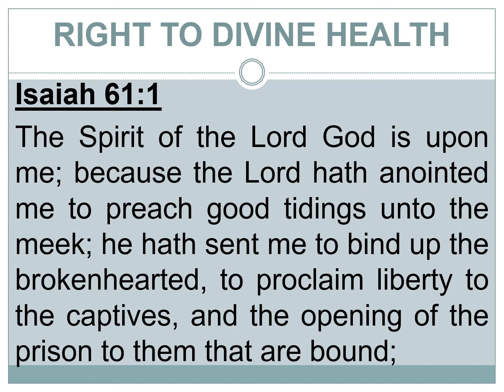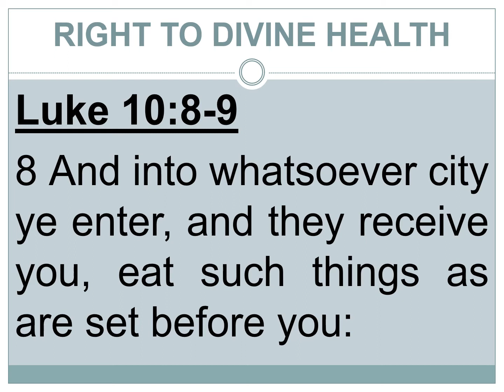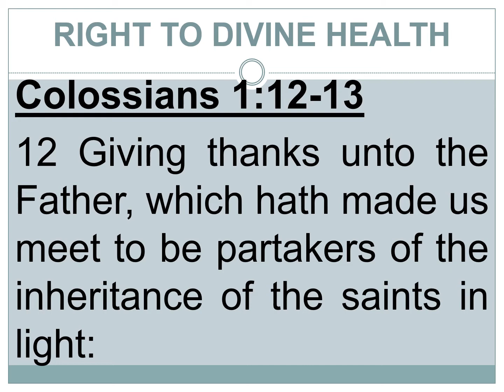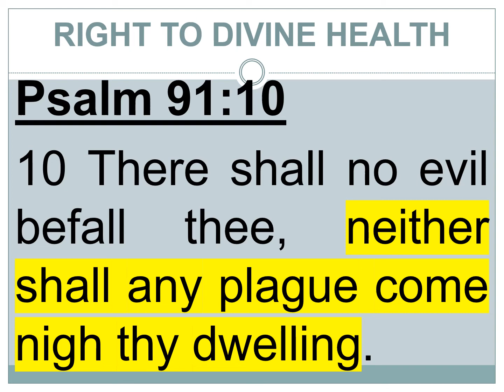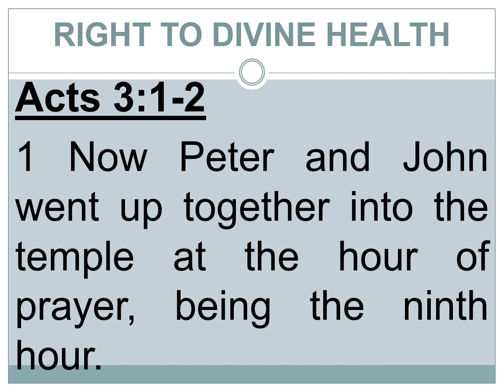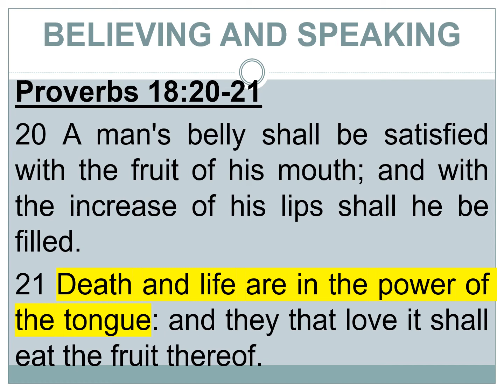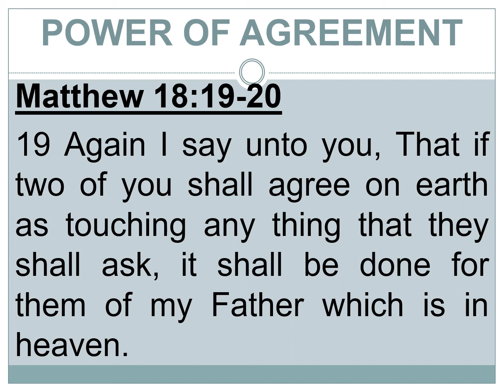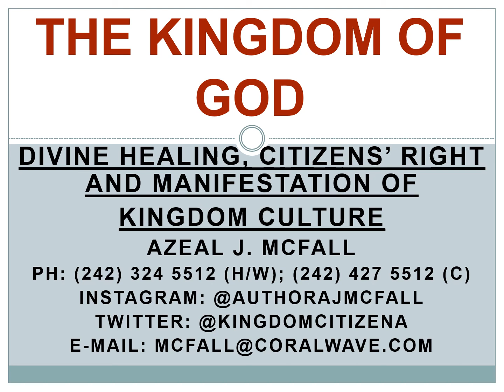Divine Healing, Citizens' Right & Manifestation of Kingdom Culture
Teaching that reveals that healing is a right and benefit of Kingdom citizens and also confirmation of the Kingdom's presence and operation on the Earth by Pastor Azeal J. McFall - Ph: (C); (H); (H) - E-mail: ; - Twitter: @authorajmcfall.